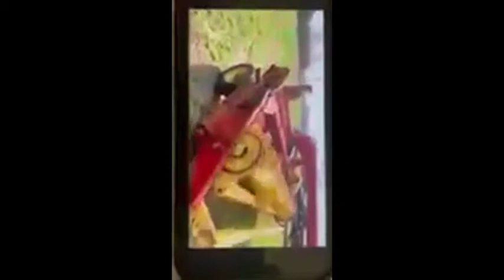NEW HOLLAND 116 For Sale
New Holland 116 swather. Pull type. Hydraulic swing. 16' overall width, 14' cutting width. Hydraulic raise/lower. 1000 PTO hydraulic pump. Tires are 31x13.5-15